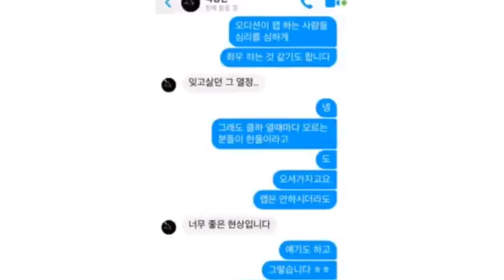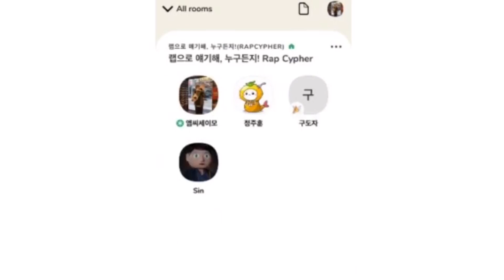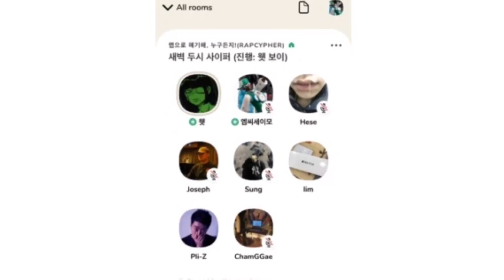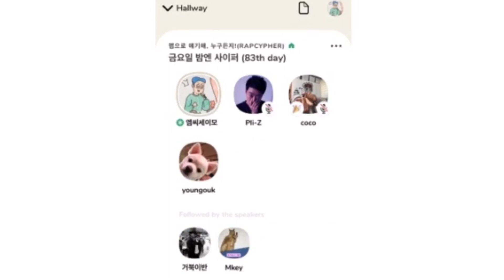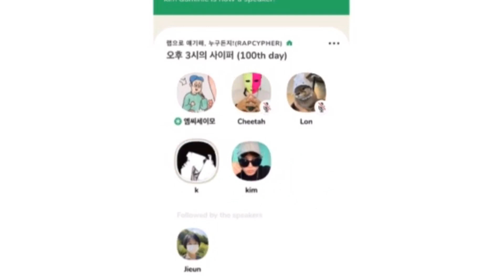클럽하우스 랩 사이퍼 1회~100회 참여한 분들 (2021.2.9~2021.6.1)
클럽하우스 ‘랩으로 얘기해, 누구든지’ (RAPCYPHER)
진행: 엠씨세이모 (a.k.a 박하재홍)
(BGM) beat by 박문치&강원우 / 비트버스터